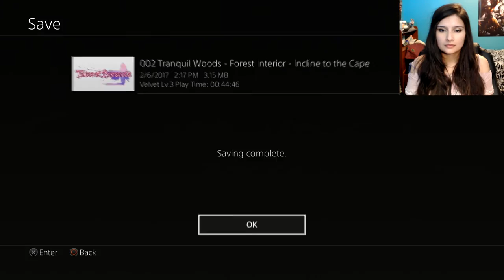Tales of Berseria let's play walkthrough | PART 1 | Introducing Velvet the Therion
Tales of Berseria let's play walkthrough | PART 1 | Introducing Velvet the Therion in 1080p HD english dubbed. Recorded using ps4 and Elgato HD60 (60FPS) USB 2.0 Game Capture.

This is a playthrough for the Tales of Berseria game play where I give my first impressions, reactions, and commentary throughout!

Summary:
 Covering the prologue of the game. Introducing Velvet (the protagonist), her younger brother Laphicet, and her brother-in-law Artorius. We cover her home town Aball Village, leading to a sequence of events to bring us to the present timeline of the game.

Hey guys! Sorry for being a long video but the prologue was really epic and didn't want to cut it! I will make the other videos shorter. Feel free to give me any advice, it is much needed!